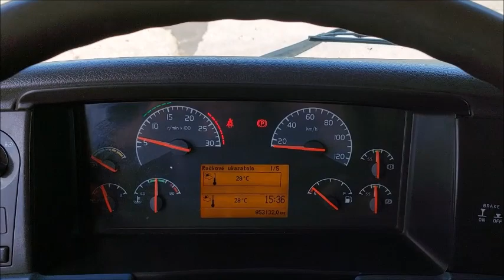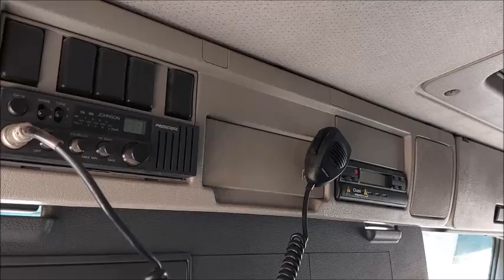22K030 Volvo FH 13 440 64R Video